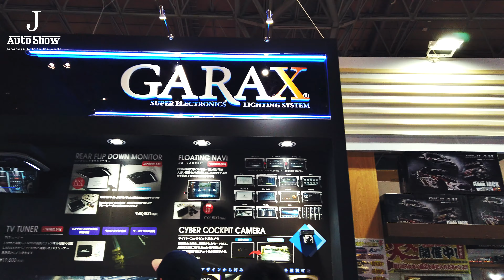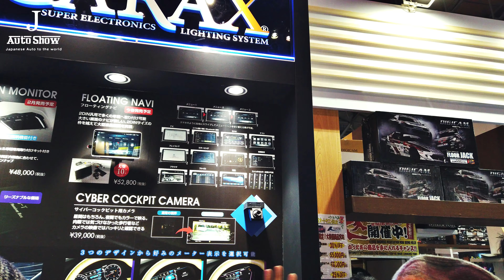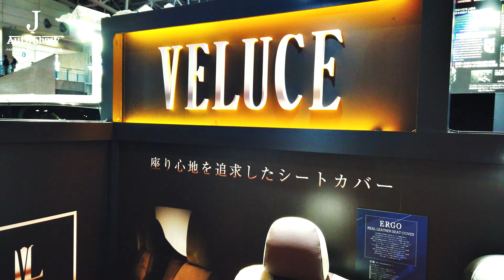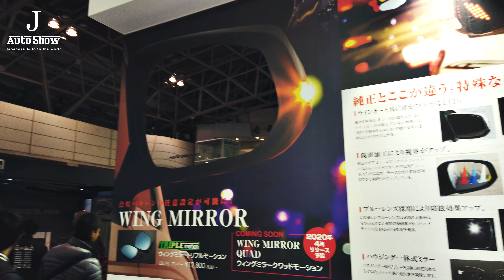東京オートサロン2020 AKI`sリポート - K'SPEC SILKBLAZE シルクブレイズ ブース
オートサロン2020　リポーターあきがK'SPECさんのブースを取材。

TOKYO AUTO SALON 2020
Custom Car Auto Show in Japan 2019.
Japanese VIP CAR STYLE .Luxury modified car